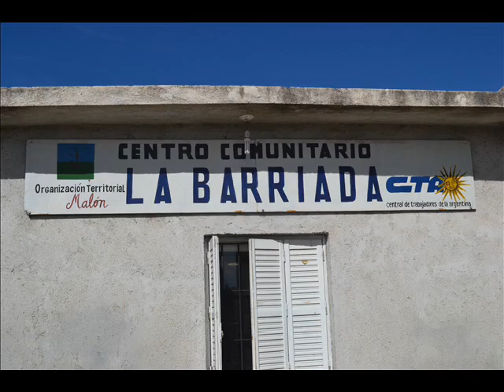Spot Centro Comunitario LA BARRIADA - CTA RIO CUARTO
CTA (Central de Trabajadores de la Argentina)

Organización Territorial Malón